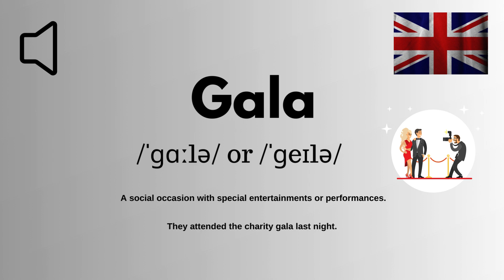How to Pronounce Gala in British Accent Correctly- English With Zee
Learn how to pronounce "Gala" in a British accent correctly with English With Zee. In this video, Zee will guide you through the proper pronunciation of this word, helping you sound more natural and fluent in British English. Perfect your accent and expand your vocabulary with this helpful pronunciation tutorial. Watch now and start speaking with confidence!